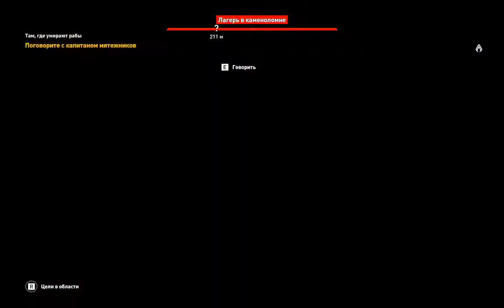DLC Незримые. Прохождение - Assassin's Creed: Origins - Часть1